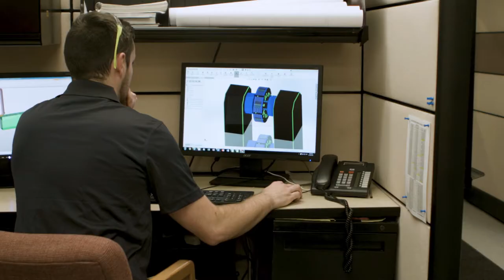An Employees Perspective: A Continuous Drive to Lead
A continuous drive for excellence and flawless execution is a trait we leverage every day and in every aspect of our business, from the production floor to our leadership team. Our employees share their thoughts on how Bartell is working to exceed expectations and deliver world-class manufacturing systems.